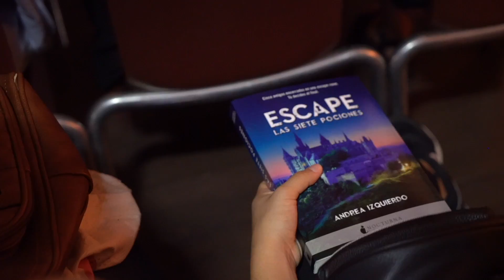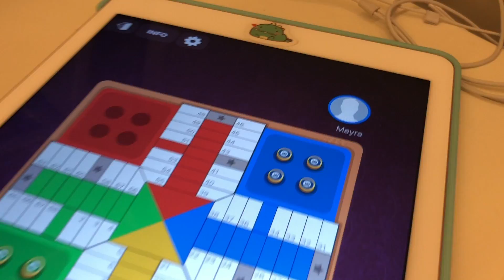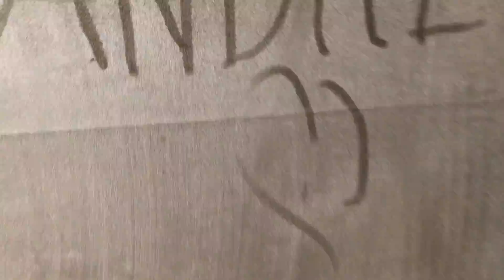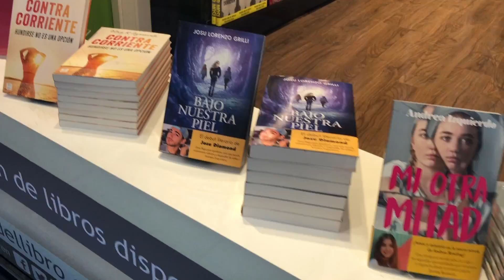UNA SEMANA EN MI VIDA | Firmas, viajes, universidad y más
-PARA ESPAÑA

-Lista de deseos (Wishlist) Amazon

Si has llegado hasta aquí… ¡hola! Tengo 23 años y soy de España. Me gusta hacer vídeos random. Me encanta leer y escribir y en este canal os hablo de recomendaciones de libros juveniles, principalmente, aunque también hago booktag, unboxing (enormes, jajaja), wrap up (resumen de lecturas mensuales), etc. Aquí encontrarás libros recomendados tanto románticos como de fantasía, misterio, etc. ¡También hay un montón de vídeos sobre Harry Potter! Además de YouTuber soy estudiante del Doble Grado en Derecho-Administración de Empresas, hablo 4 idiomas y escribo libros. Otoño en Londres es mi primera novela y la segunda parte es Invierno en Las Vegas.